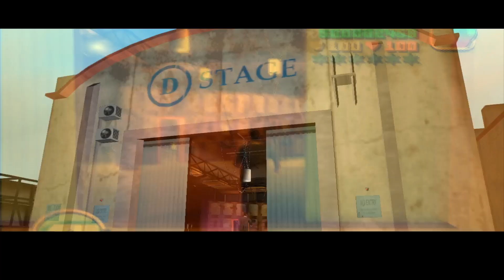gta vice city pt 12